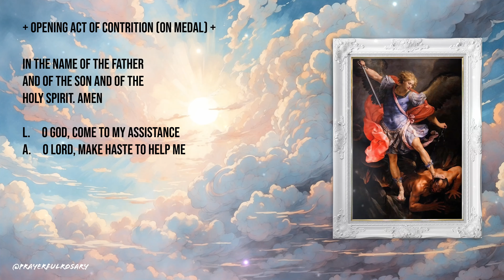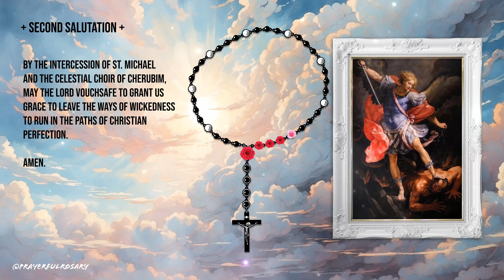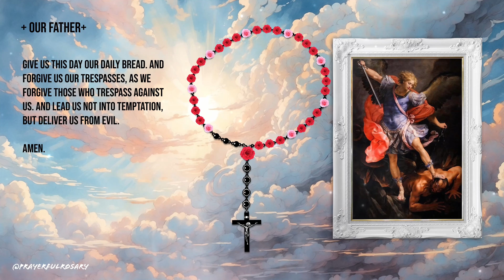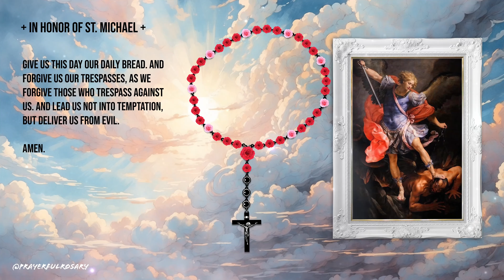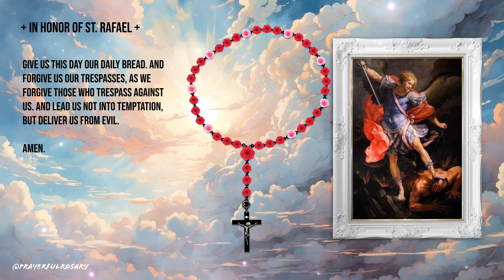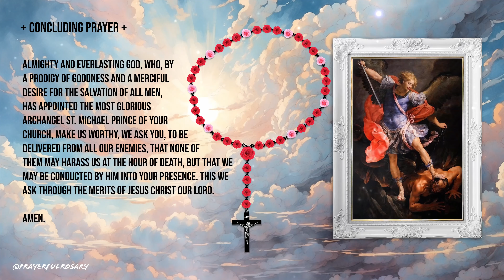THE CHAPLET OF ST. MICHAEL virtual spoken word + follow along beads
The Chaplet of St. Michael the Archangel

The Chaplet of St. Michael is a wonderful way to honor this great Archangel along with the other nine Choirs of Angels. Choirs are various orders of Angels grouped as: Seraphim, Cherubim, Thrones, Dominations, Powers, Virtues, Principalities, Archangels and Angels.

St. Michael promised that whoever would practice this devotion in his honor would have, when approaching Holy Communion, an escort of nine angels chosen from each of the nine Choirs. In addition, for those who would recite the Chaplet daily, he promised his continual assistance and that of all the holy angels during life, and after death deliverance from purgatory for themselves and their relations.